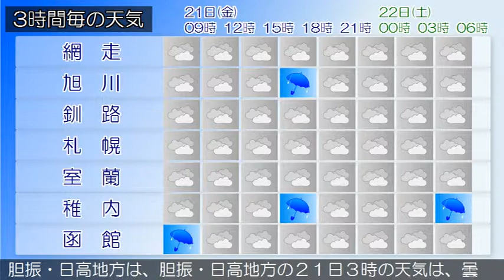2019/06/21 北海道地方の天気予報 朝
石狩・空知・後志地方では、２１日昼前まで濃い霧による交通障害に、２１日昼前から夕方まで落雷や突風、ひょう、急な強い雨に注意してください。石狩・空知・後志地方は、石狩・空知・後志地方の２１日３時の天気は、曇りとなっています。上川・留萌地方は、上川・留萌地方の２１日３時の天気は、晴れまたは曇りとなっています。網走・北見・紋別地方は、網走・北見・紋別地方の２１日３時の天気は、概ね曇りとなっています。釧路・根室・十勝地方は、釧路・根室・十勝地方の２１日３時の天気は、曇りで、ところどころで霧や霧雨となっています。渡島・檜山地方は、渡島・檜山地方の２１日３時の天気は、おおむね曇りとなっています。胆振・日高地方は、胆振・日高地方の２１日３時の天気は、曇りで霧や霧雨となっている所があります。宗谷地方は、宗谷地方の２１日３時の天気は、雨又は曇りとなっています。